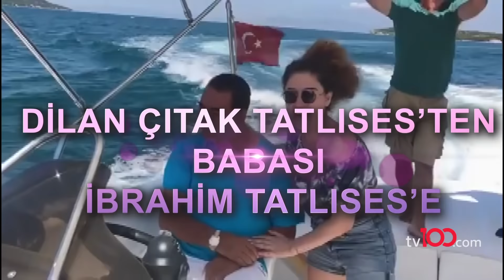Dilan Çıtak Tatlıses’ten babası İbrahim Tatlıses’e yaylım ateşi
İbrahim Tatlıses’in kızı Dilan Çıtak Tatlıses, Nişantaşı’nda işlettiği güzellik merkezinin önünde görüntülendi. Tatlıses geçen günlerde “Babam 2 yıl önce 6 çocuğuna da Kuşadası’ndan ev verdi, bir tek bana vermedi” demiş, bunun üzerine İbrahim Tatlıses şu açıklamayı yapmıştı:

“Dilan velaket vermekte gecikti. O zaman da benim paraya ihtiyacım vardı. Kalktım o daireyi sattım. Hacizler kalkınca rahmetli annemin oturduğu İstanbul’un göbeğindeki daireyi ona vereceğim.”

Tatlıses, babasının hakkındaki sözlerini duyunca gülmeye başladı. Dilan Çıtak Tatlıses, babasının adil davranmadığını öne sürdü. Ünlü şarkıcı vekaletnamesini geç gönderdiğini kabul etti. Dilan Çıtak Tatlıses babasının bu saatten sonra vereceğini evle ilgilenmediğini belirtti.

Tatlıses “İbrahim Tatlıses’in kızı olmanın avantajını yaşayamadınız mı? sorusuna ise tepki gösterdi. Ünlü şarkıcı hayatını kendisinin idame ettirdiğinin altını çizdi. Dilan Çıtak Tatlıses babasının adaletsizce davrandığını ifade etti.

İbrahim Tatlıses geçen günlerde aynı zamanda yardımcısı olan kendisinden 42 yaş küçük Gülçin Karakaya ile beraber olduğunu açıklamıştı. Dilan Çıtak Tatlıses babasının yeni ilişkisiyle ilgili konuşmak istemedi. Tatlıses, bir dönem arasından su sızmayan kardeşi İdo ile neden küs olduklarını açıkladı.

Ünlü şarkıcı geçen aylarda peş peşe korona virüs tedavisi gördüğü sevgilisi Levent Dörter ile evlilik planlarını askıya aldıklarını da sözlerine ekledi.

tv100 uydu bilgileri:

TÜRKSAT 4A
Frekans: 12729
Sembol: 30000
Polarizasyon: V (Dikey)